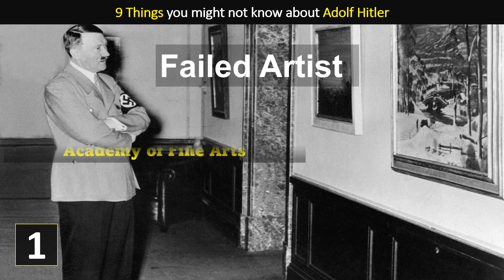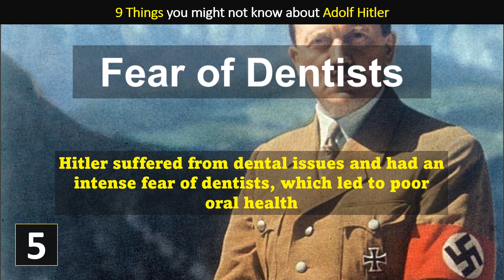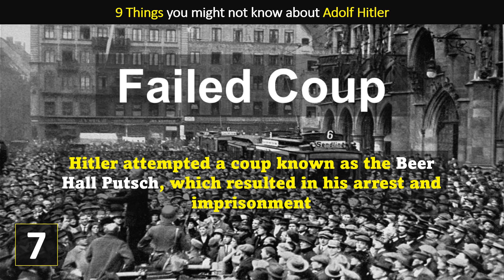9 things you might not know about Hitler | Data Speaks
This video based on facts and figures shows 9 things you might not know about Hitler. We at Data Speaks explore the lesser-known aspects of Adolf Hitler's life with these nine intriguing facts. From his failed artistic aspirations to his fear of dentists, delve into the personal quirks and interests of one of history's most infamous figures. Discover surprising details about Hitler's vegetarian lifestyle, his close bond with his dog Blondi, and his admiration for composer Richard Wagner. Uncover the events surrounding Hitler's failed coup and gain insights into his autographical book, "Mein Kampf." Finally, learn about his tragic demise through suicide as Allied forces closed in on Berlin. Join us on this journey to gain a deeper understanding of Adolf Hitler beyond the historical narrative.